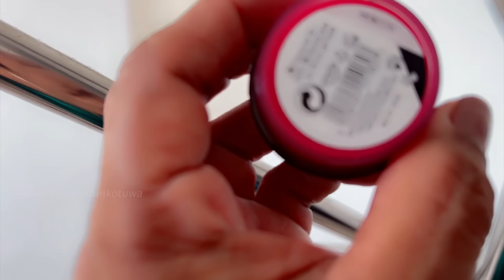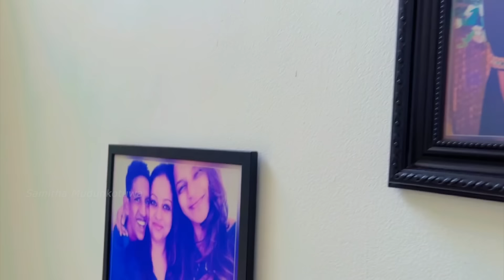කෙස් ගහක් වත් ගැලවෙන්නේ නැති තෙල​